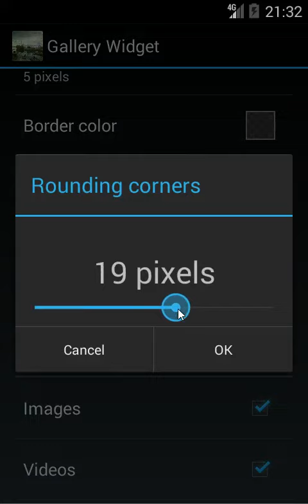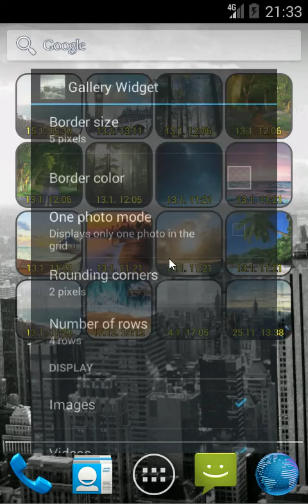Gallery Widget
Android app for displaying last images from your holidays or camera on phone home screen